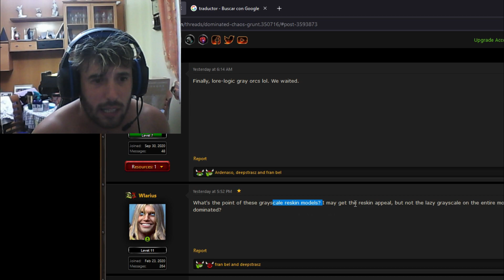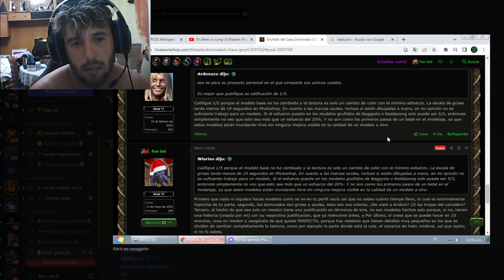Este tío critica modelos de warcraft y le dedico unas palabras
🟣Si quieres jugar Warcraft 3 Clásico o Reforged con nosotros entra a mi Grupo de Discord:

Donaciones: 🔽​🔽​🔽​
💎 Si quieres apoyar este canal haciendome una donación puedes hacerlo O en el boton "GRACIAS" cuando estas viendo uno de mis videos.